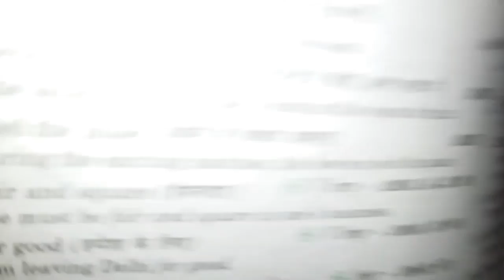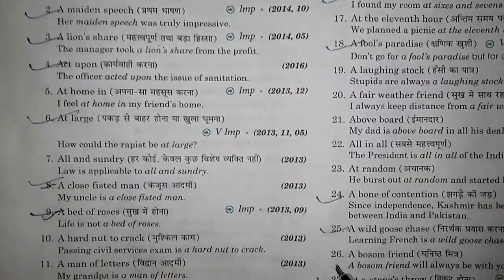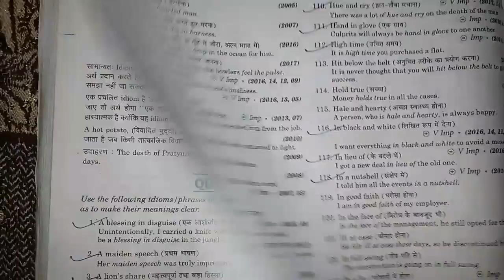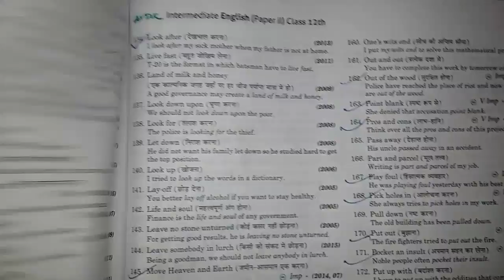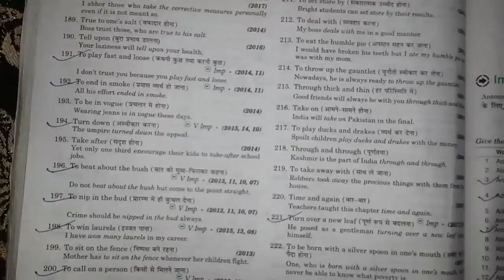ENGLISH GRAMMAR{IDIOMS &PHRASES}MOST IMPORTANT FOR CLASS-12TH UPBOARD EXAMINATION PREPRATION 2018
Hello friends this is shashwat shukla from OM Tricks I wanna to say something from my video ENGLISH GRAMMAR {IDIOMS & PHRASES} WRITING MOST IMPORTANT ESSAY FOR CLASS-12TH UPBOARD EXAMINATION PREPRATION2018pdf download kerne ke liye is link pr click kriye

link same as-- letter ,application ,essay---

ENGLISH GRAMMAR ESSAY WRITING MOST IMPORTANT ESSAY FOR CLASS-12TH UPBOARD EXAMINATION PREPRATION2018